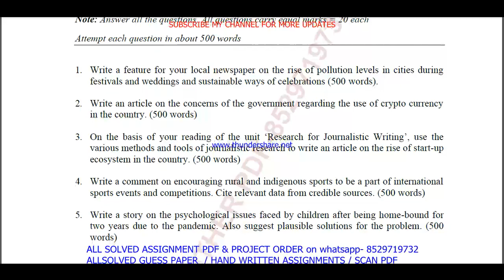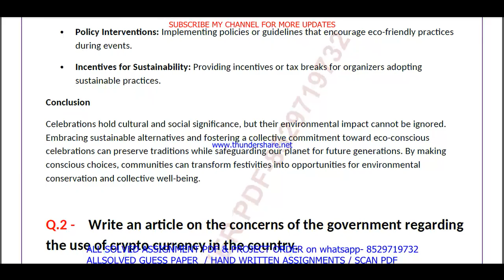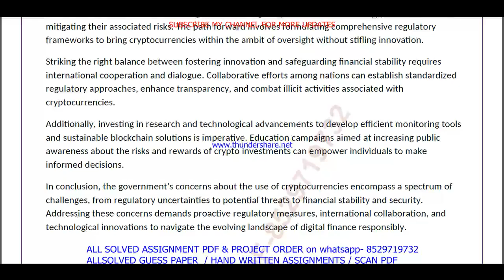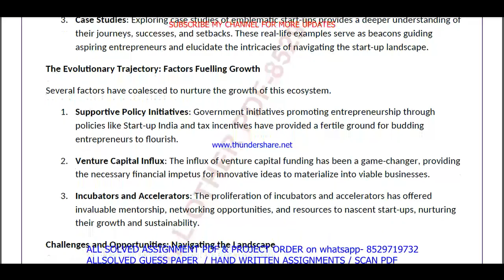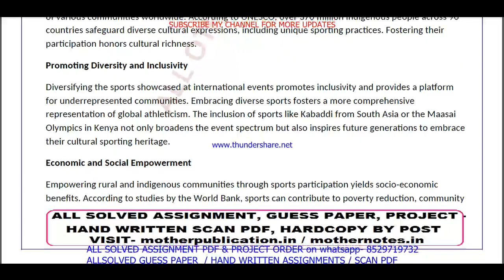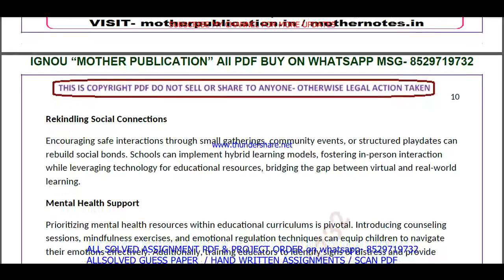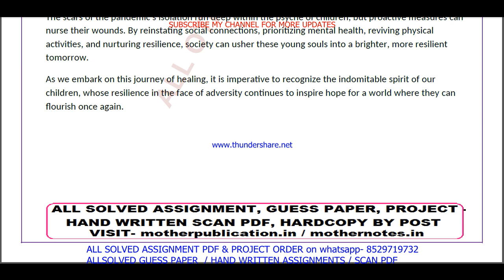mjm 021 solved assignment 2023-24 || mjm 021 solved assignment 2024 in english || ignou mjm021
mjm 021 solved assignment 2023-24,
mjm 021 assignment 2023-24,
mjm 021 solved assignment,
mjm 021,
mjm021,
mjm 021 assignment 2023-24 in English,
mjm 021 solved assignment 2023-24 in English,
mjm 021 solved assignment 2024,
mjm 021 assignment 2024,
mjm 021 assignment 2024 in English,
mjm 21 solved assignment,
mjm 21 solved assignment 2023-24,
mjm 21 solved assignment in english,

ignou majmc solved assignment 2023-24,
mjm 021 solved assignment in english 2023-24,

ignou majmc solved assignment in English,

mjm 021 ignou assignment,
ignou mjm 021 solved assignment,

mjm 021 solved  assignment pdf download,
mjm 21,
mjm21,
mjm 21 assignment 2023-24,
mjm 21 assignment 2023-24 in English,
mjm 21 solved  assignment pdf download,
mjm 21 solved assignment 2023-24 in English,
ignou mjm 21,
mjm 21 solved assignment 2024,
mjm 21 assignment 2024,
mjm 21 assignment 2024 in English,
mjm 21 ignou assignment,
ignou mjm 21 solved assignment,
ignou solved assignment 2023-24,
ignou mjm 021,

ignou majmc assignment 2023-24,
majmc assignment 2023-24 in English,
majmc solved  assignment pdf download,
ignou majmc solved assignment 2023-24 in English,
ignou majmc,
majmc solved assignment 2024,
ignou majmc assignment 2024,
majmc assignment 2024 in English,
majmc ignou assignment,
ignou majmc solved assignment,

ignou,

mjm 021 solved assignment 2024 in English,
mjm 021 handwritten assignment pdf 2023-24,
mjm 021 ignou assignment with answer,
mjm 021 assignment 2023-24 solved,